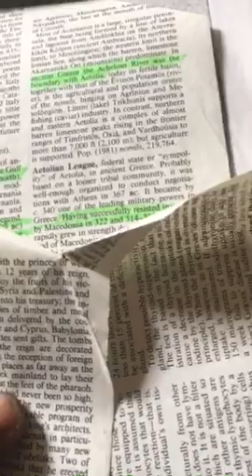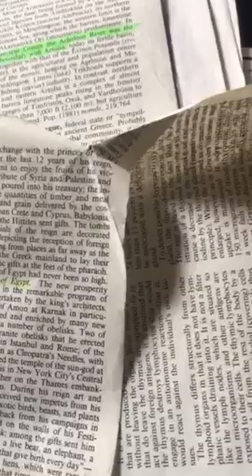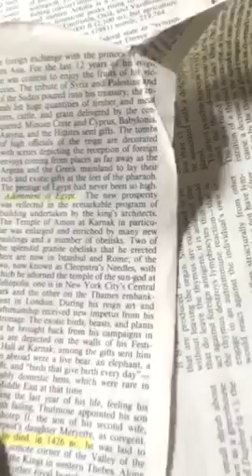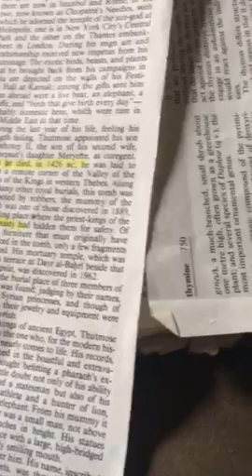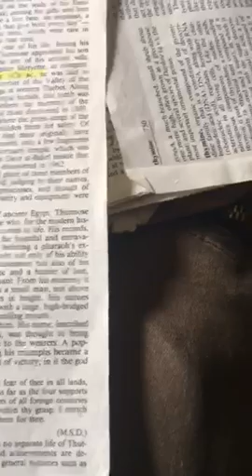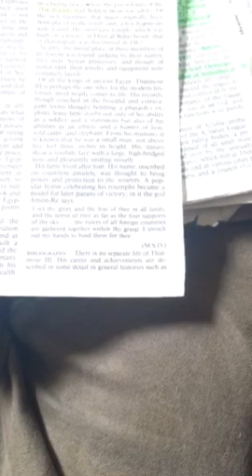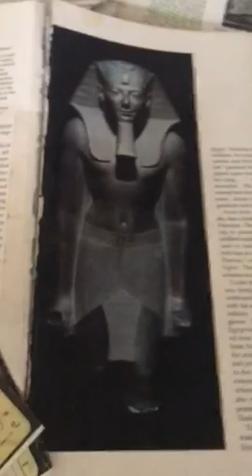Biblical Moses ct Cadmus ct Tuthmose III // 05 29 2019/ p2